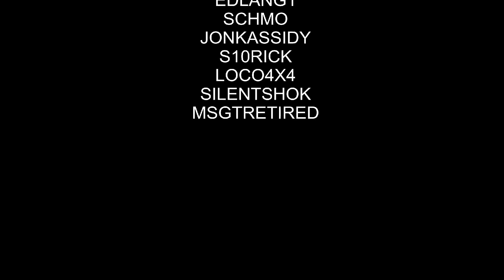11-06-2010 - Rowher Riders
eleven of us took a ride at Rowher Flats